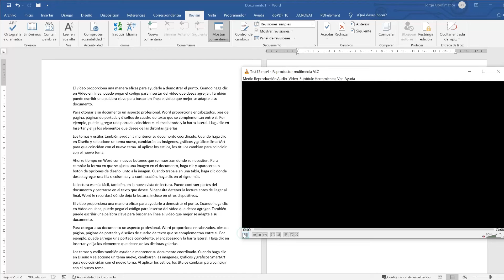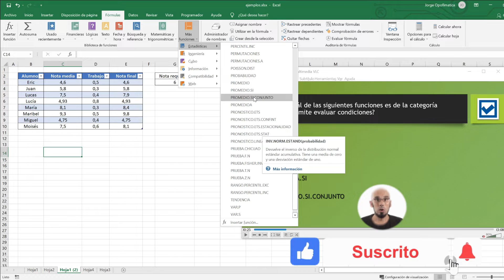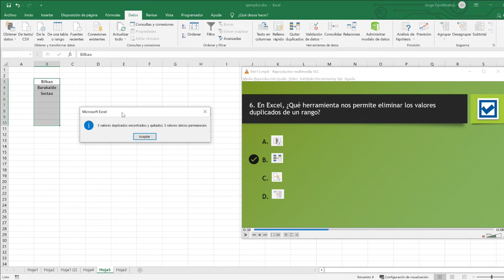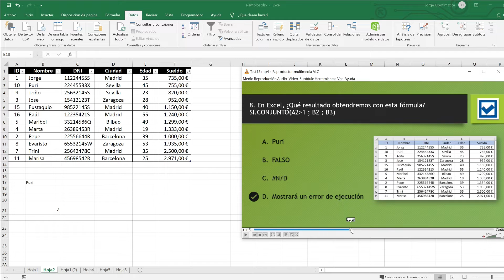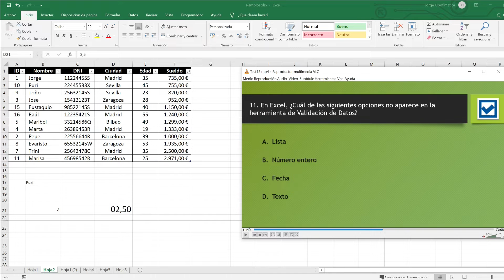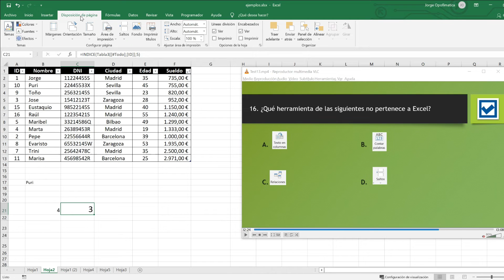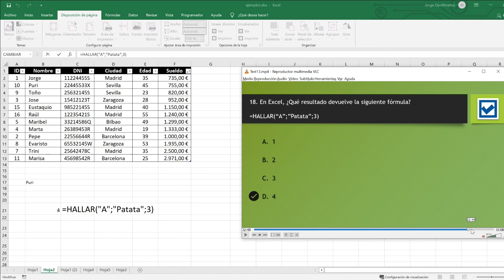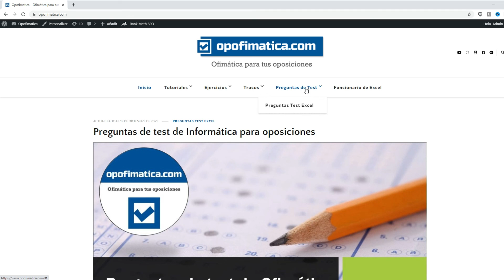💥Test 13 Preguntas de Ofimática e Informática (Windows, Word, Excel, Access) ▶ EXAMEN RESUELTO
EXAMEN DE TEST Nº 13 (SOLUCIÓN)
Examen tipo Test resuelto paso a paso sobre Ofimática y Windows, ideal si estás preparando tus oposiciones y quieres practicar. Preguntas de Word, Excel, Access, Outlook y Windows.

Si tienes alguna duda con alguna pregunta, déjame abajo tu comentario y te respondo 😉

Si tienes cualquier duda o consulta, deja un comentario abajo y te responderé en cuanto lo lea!! :D